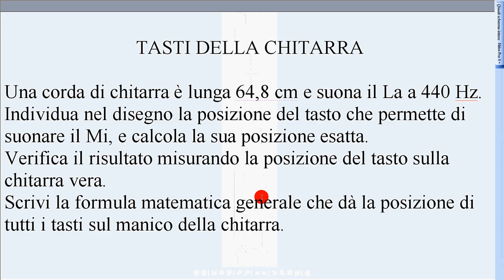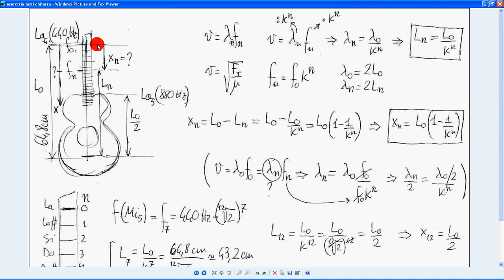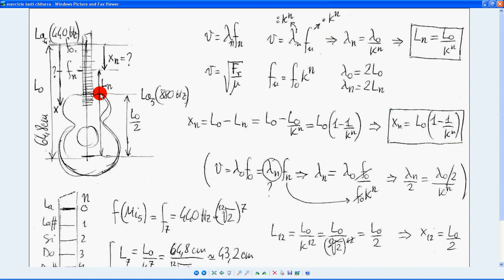94 esercizio tasti chitarra